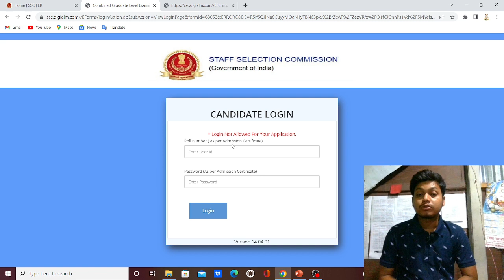SSC CGL Answer Key 2021 | SSC MTS Paper 2 | SSC CHSL Exam Date 2022 |SSC Update